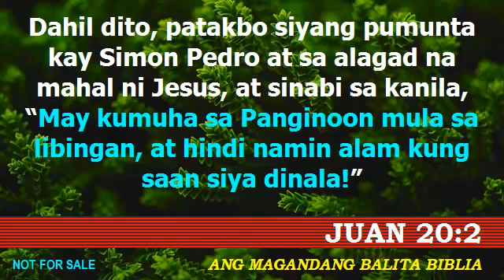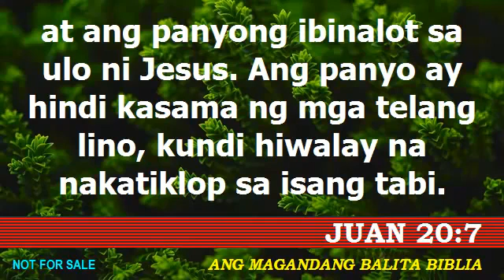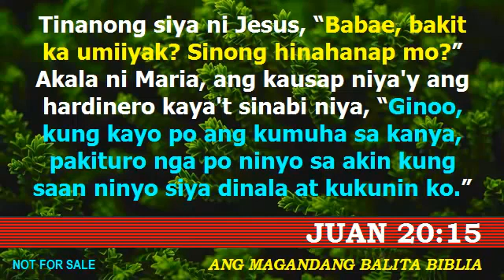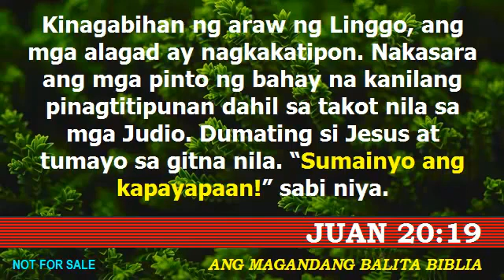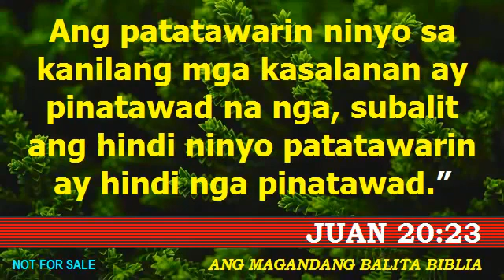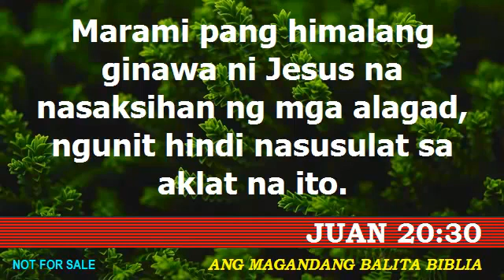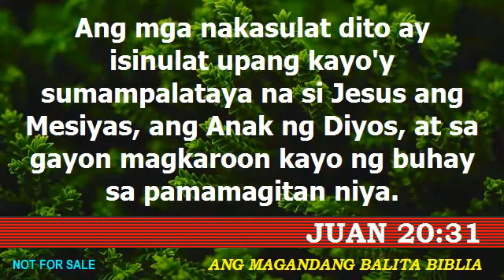Juan 20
Juan Chapter 20, Juan chapter 20 Tagalog, Juan Tagalog, Juan Chapter 20:1-31, Juan 20:1-31, Tagalog Bible